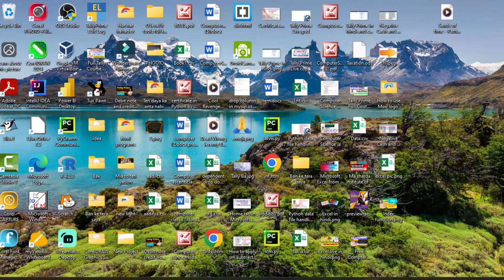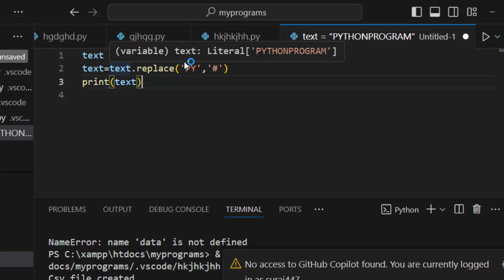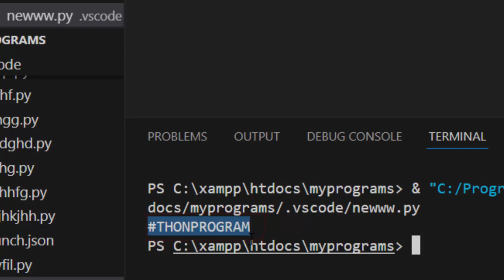How to predict the output in python || Python me output kaise nikale@COMPUTEREXCELSOLUTION